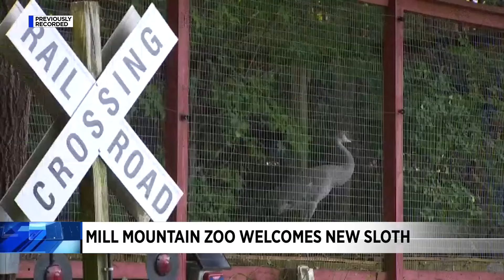Mill Mountain Zoo welcomes new sloth